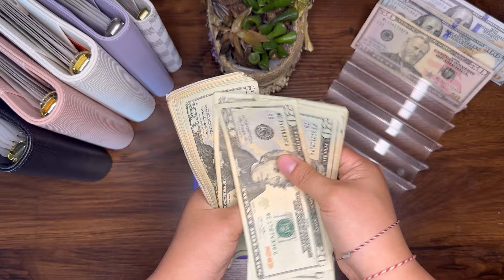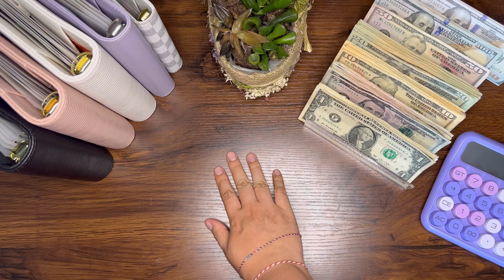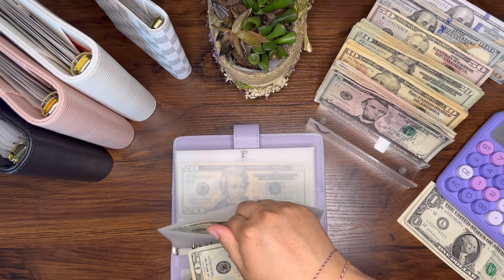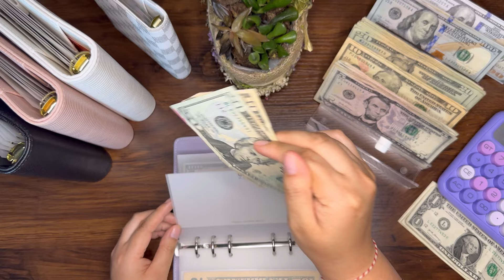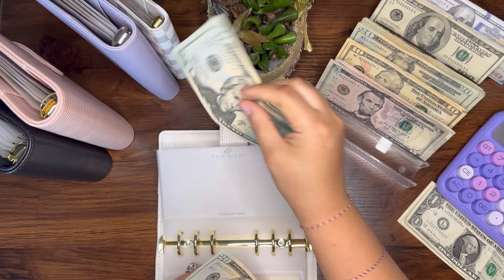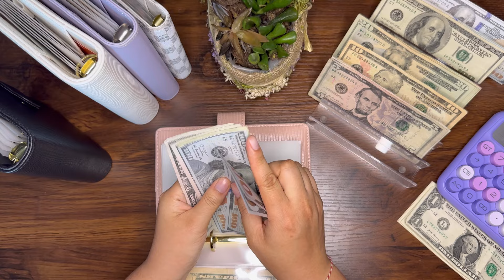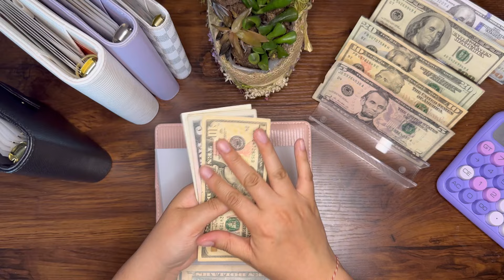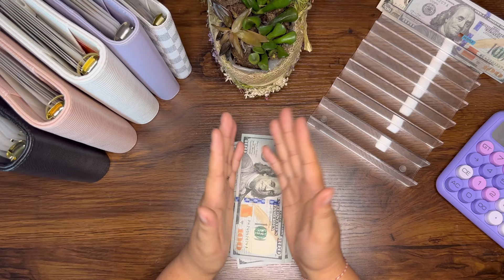$1,135 Cash Envelope Stuffing | May 2024 | SAVINGS STRATEGY - Sinking funds 💰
Musician: @iksonmusic

A7 binder: Etsy
Lavender binder: Amazon
Black, white, & pink binders: Budget With Lina
Cash tray and calculator: Amazon